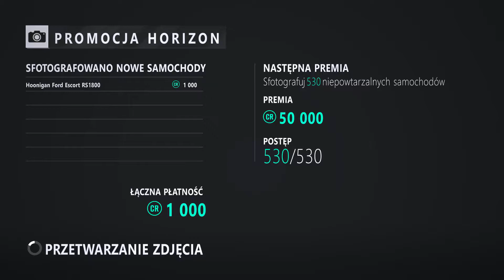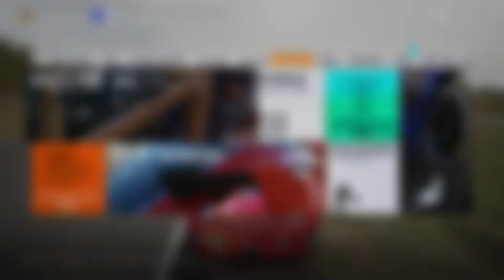Forza Horizon 3 Tuning 2011 Porsche #45 Flying Lizard 911 GT3 RSR Top Speed